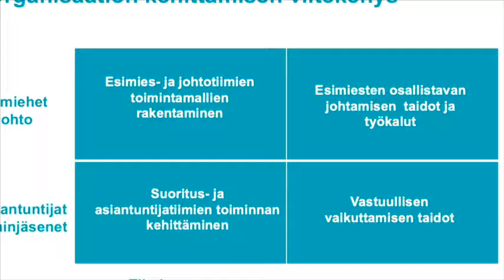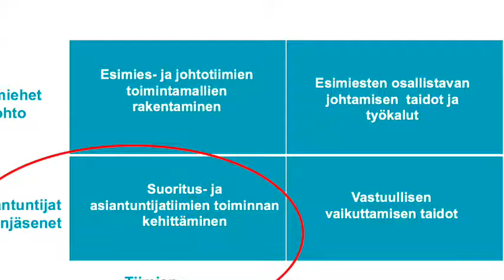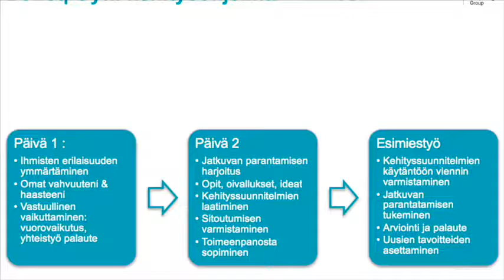Case Beneq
Chriss Lehtonen : Osallista henkilöstö kehittämiseen – Beneqillä syntyi nopeita tuloksia.